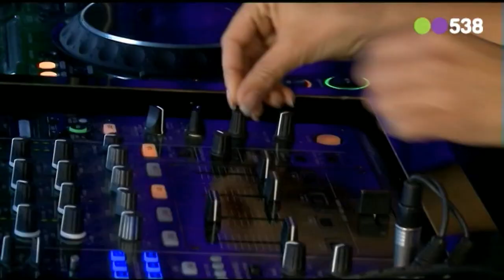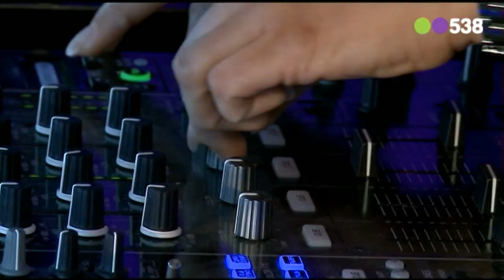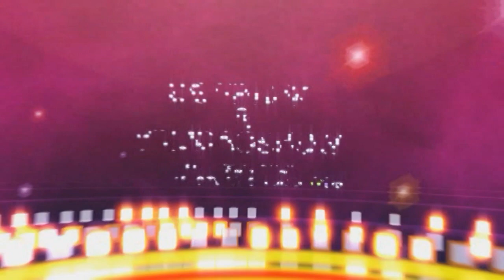Fajah Lourens - Mini Concert (live bij de Frank & Vrijdag show)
DJ set Fajah Lourens

Fajah Lourens was vrijdagavond te gast in de Frank en Vrijdag Show. Check hier haar mini concert!